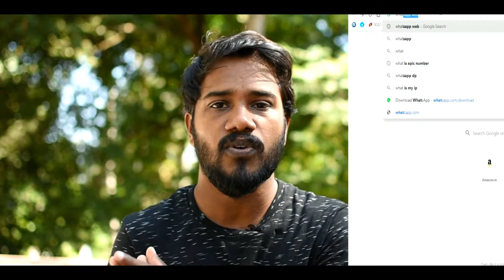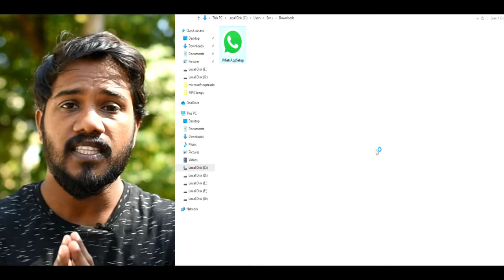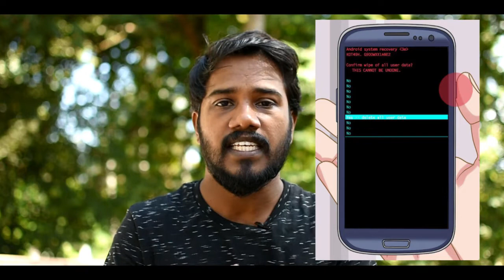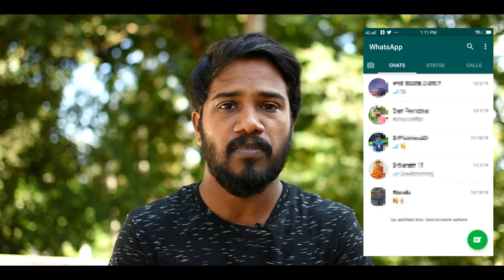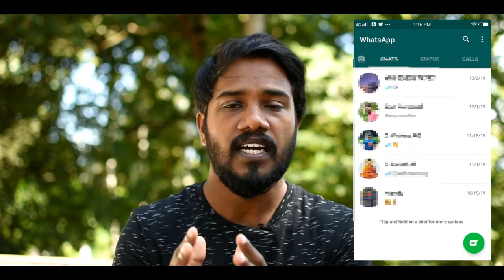How to prevent whatsapp hackings || Tech view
TO FORMAT MOBILE : UP VOLUME KEY+POWER BUTTON

My gears

MY CAMERA NIKON D3400

MY NIKKON 35MM LENS

BOYA MIC

Uploaded by Sanboys Junction